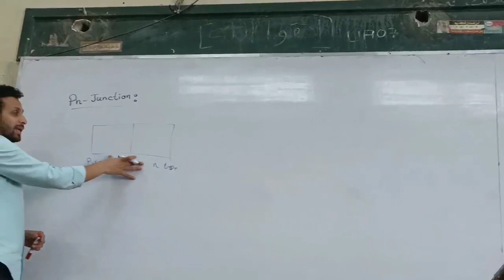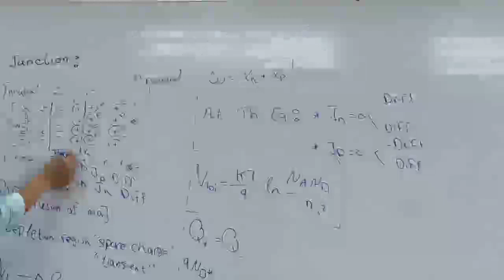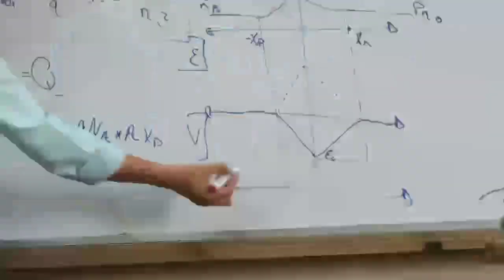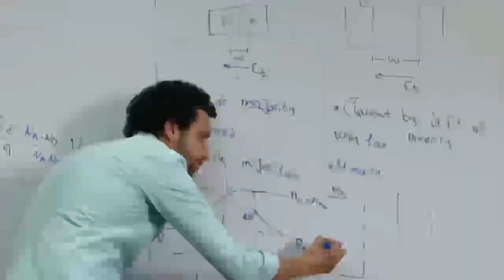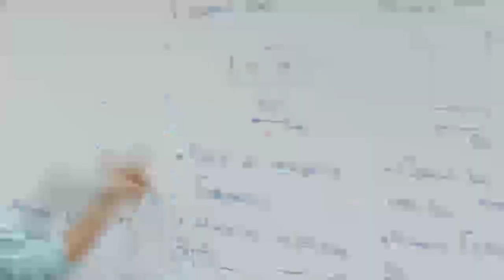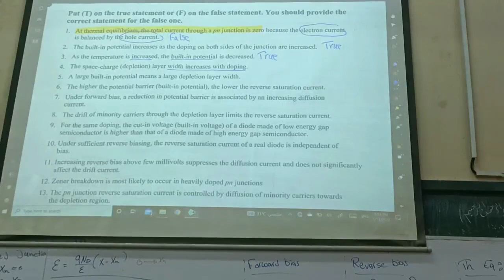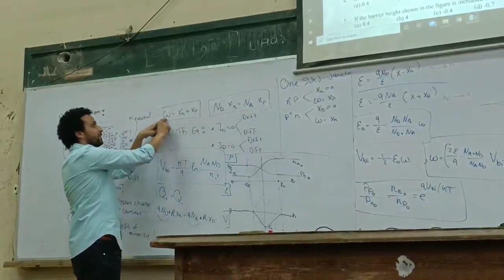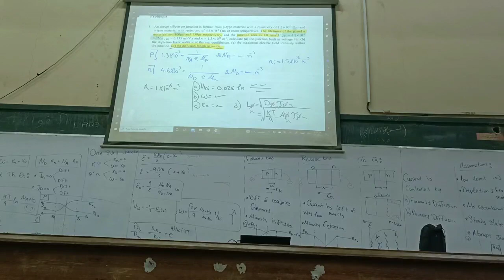[PHM122s] Physics of Semiconductor - tutorial - eng. Mostafa Hamed - Spring 2022